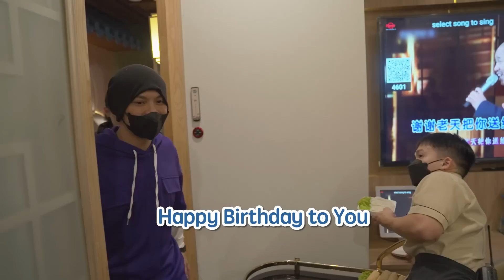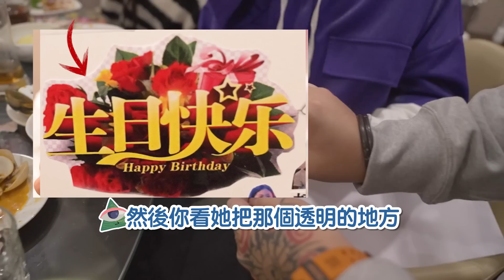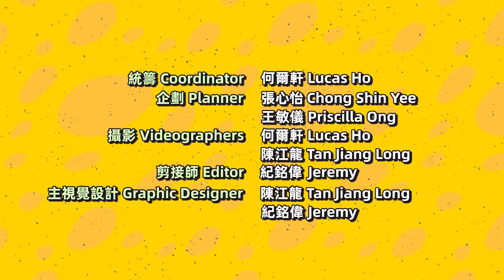超噁心！黃明志被逼拔同事脚毛?! 生日會的秘密挑戰竟然玩那麽大... GBTEAM 086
Part 2 來啦！我們來看看生日會當天我們逼壽星公做了什麽？🤣

黃明志工作室新頻道 【擊敗人團隊 The Geebai Team】 是團隊們為了紀錄大家的神經病日常所開的頻道。鬼才黃明志背後的團隊到底是怎樣的呢？